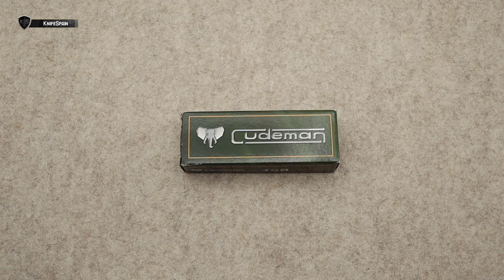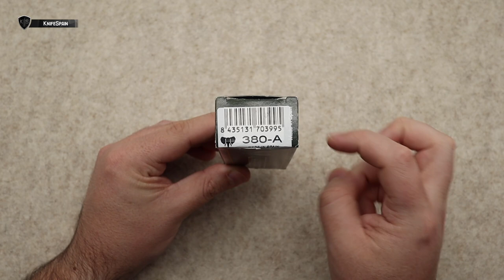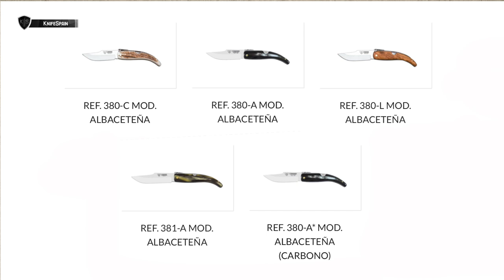LA ALBACETEÑA DE CUDEMAN - NAVAJA CLASICA ESPAÑOLA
➜ La Albaceteña de Cudeman - Navaja clásica española
➜ Navaja de Albacete - Cuchillería clásica

Hola! Soy Marcos, bienvenidos a mi canal de cuchillería llamado KnifeSpain. Aunque muchos de vosotros ya me conocéis de mi canal principal, VicSpain (Victorinox) en el mundillo de la cuchillería en general soy un poco novato. En este nuevo canal aprenderé junto a vosotros a conocer más a fondo el fantástico mundo de los filos. En KnifeSpain podréis encontrar reviews de navajas y cuchillos de todo tipo. Novedades, ediciones limitadas y modelos llamativos o difíciles de conseguir, será la temática del canal. Además de todo eso, buscaremos la navaja perfecta como EDC. De esta manera podréis ver reviews de navajas y cuchillos Benchmade, Spyderco, Muela, Fallkniven, Roselli, Marttiini, Viper, MoraKnives, Extrema Ratio, Ontario…… Mi intención es ofreceros reviews en español, que prácticamente sólo podréis ver en este canal. Sentaros, poneros cómodos y disfrutad con KnifeSpain!